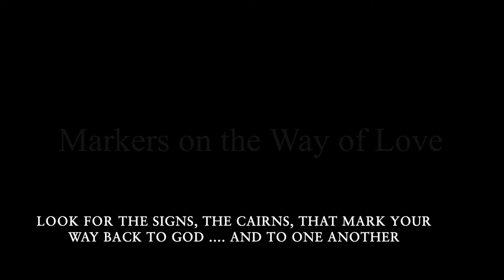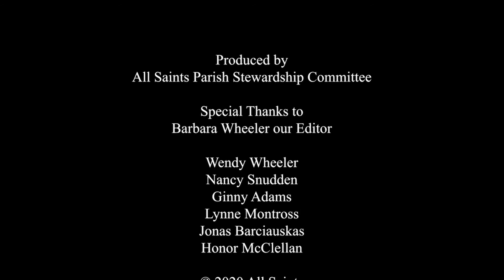Markers1 2020 Stewardship All Saints Parish